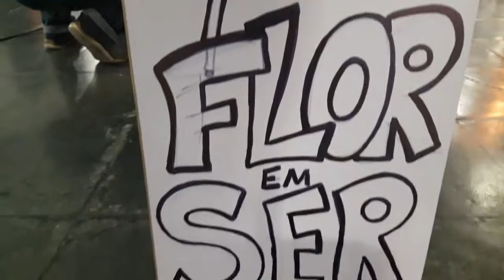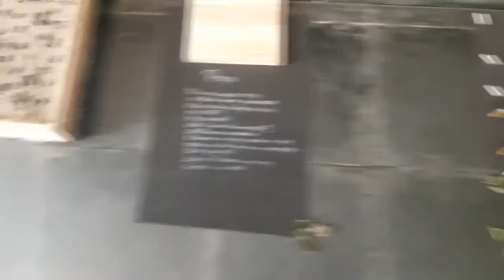Jhony Uriel - Ao Vivo - na Exposição FlorEmSer (Embu das Artes) 2018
Minha singela participação no evento organizado em Embu das Artes pelo Edgar Izarelli e pela Lua Rodrigues, do Coletivo EdLua, que são uns queridos. A exposição contou com a participação de vários artistas plásticos, cantores, bandas, performers e eu tive a graça de interpretar a canção "O Amor e o Tempo" composta por Luiz Ragga, Luciana Andrade e Cleo Borges.

Gratidão.